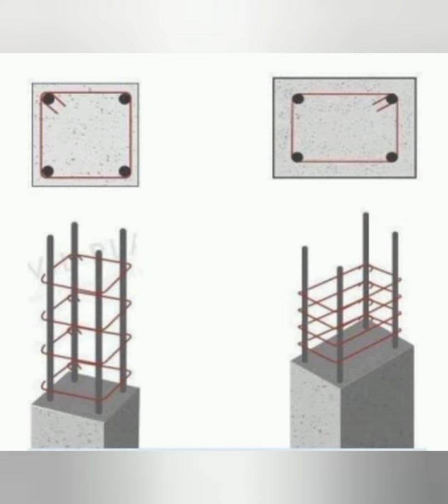ما هو اقل عرض للعمود الدائري او المربع او المستطيل ؟؟